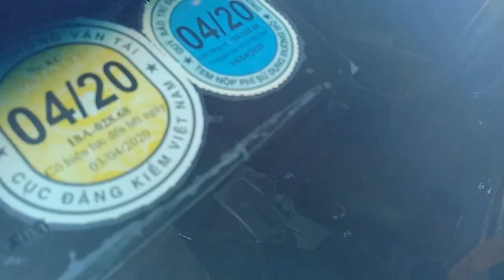122 Triệu có ngay ô tô đẹp để đi rồi lh 0926.836.686/0783.135.686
(Em Minh Ô Tô xin kính chào tất cả mọi người ! )
Em chuyên mua bán ô tô cũ toàn quốc.
Giá cả hợp lý chất lượng tốt.
Số điện thoại của em :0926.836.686/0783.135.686 (zano 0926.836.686)
Cám ơn mọi người đã quan tâm và xem video của em ạ !. ( nhấn vào đây để xem Một loạt xe cũ giá rẻ -